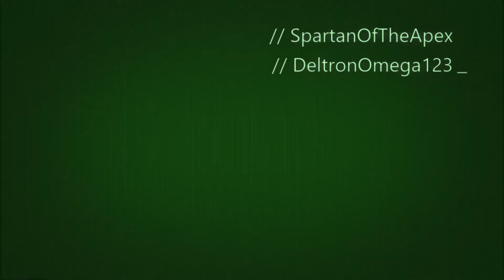Halo Reach Are the banshees flyable?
Hey guys today we're going to be seeing if the banshees outside of Exodus are flyable.